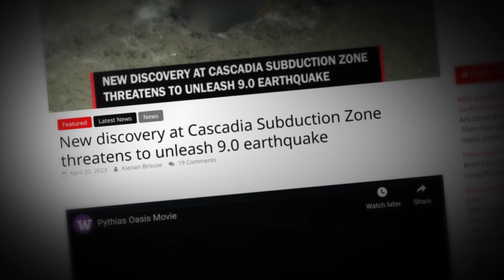Cascadia Megathrust Time Marker Predicted MONTHS in Advance